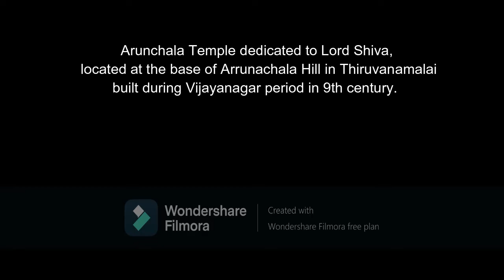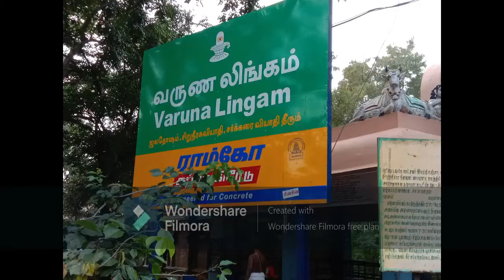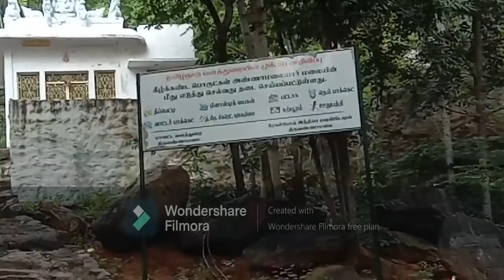Arunachala thiruvanamalai trip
Lord Arunachala , Ramana Ashram, Peacock, Girivalum Thiruvanamalai  swamigal seshadri ashram.  lingams video